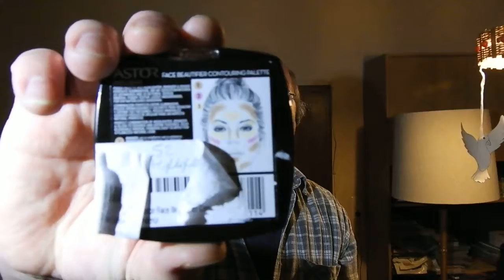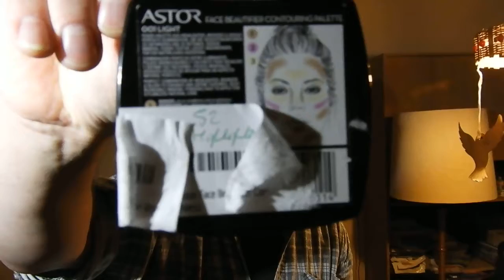Johannes Gunsenheimers Schminktipps, 9. Dezember 2018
Sers!

Die vierte Sendung meiner dritten Staffel beginnt gleich mit einer unverschämten Selbstwerbung. Dass es letzte Woche keine Schminktipps von mir gab, lang nämlich auch an der Veröffentlichung des neuen Videos meines Musikprojektes „Gunsi und die letzte Ölung“. Das Lied heißt „Schopftintlinge“ und ist eine Hommage an die gleichnamigen Pilze. Zu finden ist das Ganze unter:

In den letzten vierzehn Tagen stachen vor allem zwei Todesfälle hervor, nämlich die von Stefanie Tücking und George Bush, sie eine ausgezeichnete Moderatorin, er ein ungewöhnlich kompetenter US-Präsident, beide waren auf ihre Weise prägende Persönlichkeiten.

Die Wahl von Annegret Kramp-Karrenbauer zur neuen Unions-Frontfrau habe ich persönlich als weniger bedeutend empfunden. Die Medien jeglicher Art sahen das jedoch offensichtlich anders.

Hinweisen möchte ich darauf, dass der Nagellack, den ich vor zwei Wochen in meiner Schminktipps-Sendung auftrug, immer noch ein bisschen zu sehen ist. Er hält also wirklich sehr lange.

Johannes Gunsenheimer

Und hier die Kandidaten dieser Sendung:

Nagellack von letztem Mal:
Maybelline New York Nagellack Effekt Gel, Superstay 7 days, 901 Visionary

Make-up:
Astor Face Beautifier Contouring Palette, Make-Up, Farbe 001 Light, 1er Pack (1 x 9 g)

Lippenstift:
Maybelline New York Color Sensational Powder Matte Lippenstift Nr. 30 Concrete Jungle, 3er Pack (3 x 4 g)

Augenbrauenpomade:
Maybelline New York Tattoo Brow Augenbrauenpomade in Nr. 00 Light, 4 ml

Eyeliner:
L'Oréal Paris Eyeliner Superliner Tattoo Signature Lidstrich, 1er Pack (1 x 7.7 g)